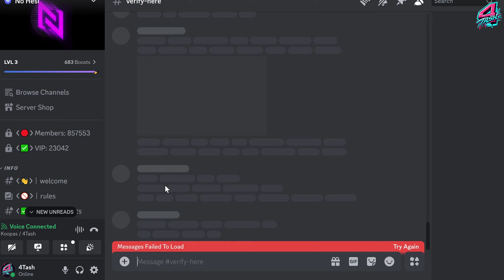Worlds 1st ♿ Certified on No Hesi! 2nd attempt! Assetto Corsa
By the way it's my birthday! Enjoy the video!

0:00 Intro/1st attempt
0:51 Easy Game!
14:24 The End/Outro

4Tash Socials-

Specs-
NVIDIA GeForce RTX 3080
11th Gen i7-11700k

Peripheral-
Corsair VIRTUOSO XT
Anker C200 2K Webcam
Logitech Pro Superlight
Logitech G915
Fanatec CSL DD
Clubsport RS Rim
3Drap Hand Controller